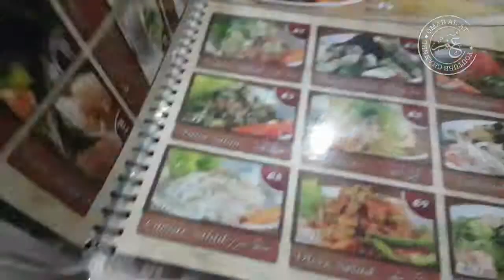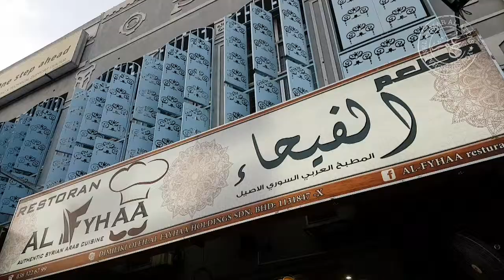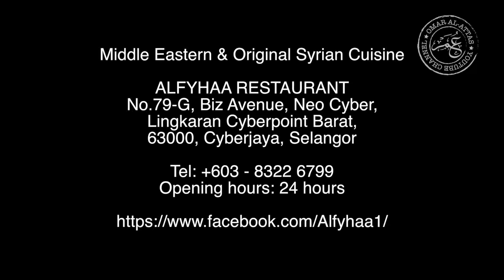vlog #68 | Al-Fyhaa Restaurant @Cyberjaya | Authetic Syrian Food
AlFyhaa Restaurant in Neo Cyber/Domain is one of my fav restaurants here in Cyberjaya. Serving authentic Syrian cuisine. Open 24 hours. Delivery also available.

Oud Dance by Doug Maxwell